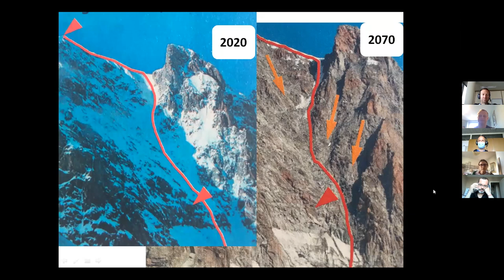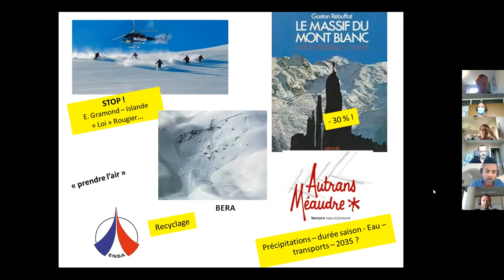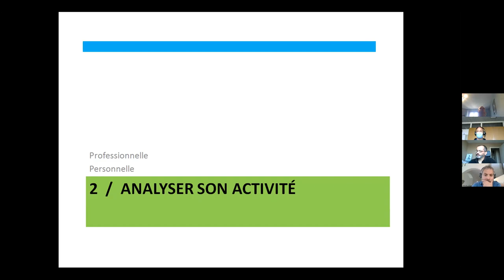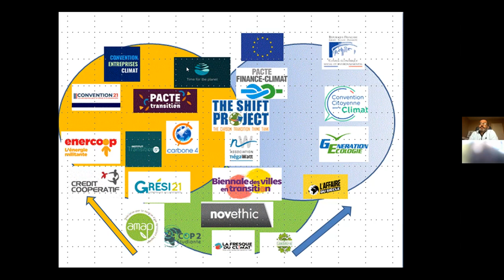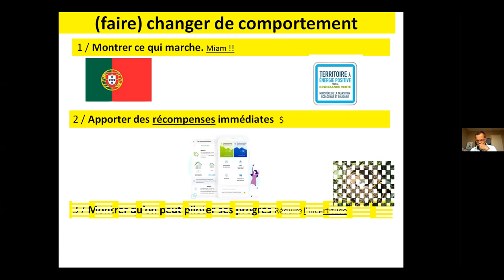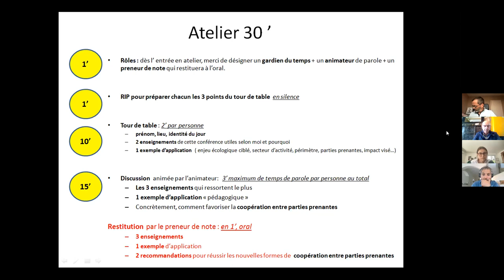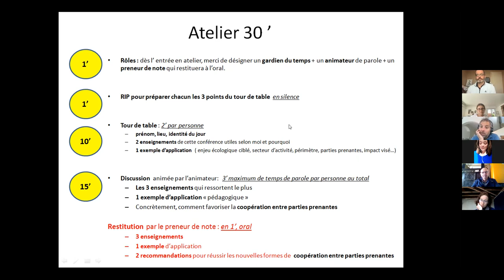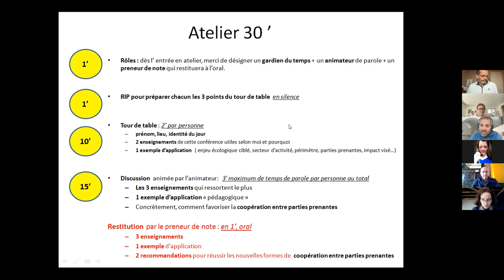TRIO gagnant Entreprises collectivités citoyens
Après un témoignage illustré sur les enjeux du climat en haute montagne et des apports sur des fondamentaux pour mener efficacement des projets de transition écologique, échanges en atelier pour proposer de nouvelles formes de coopération en TRIO